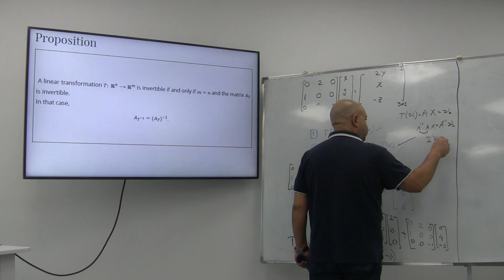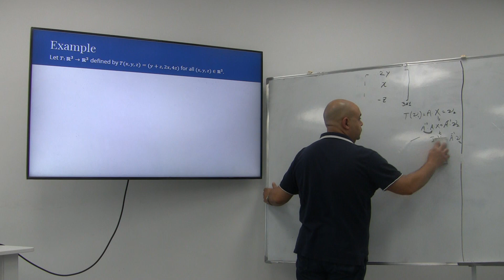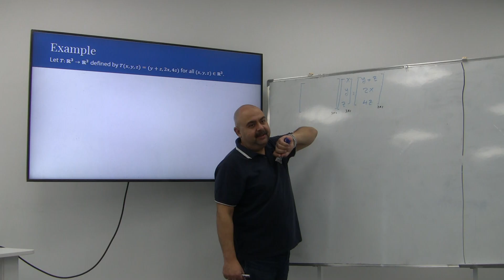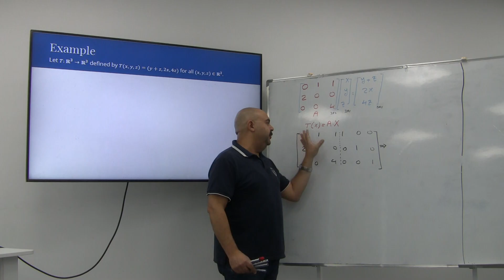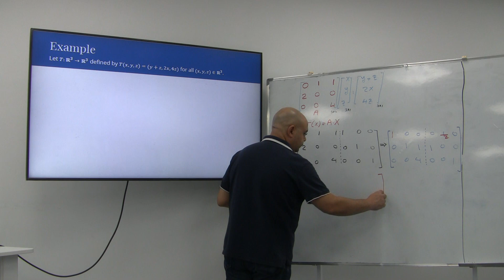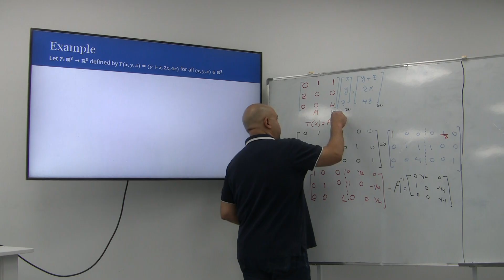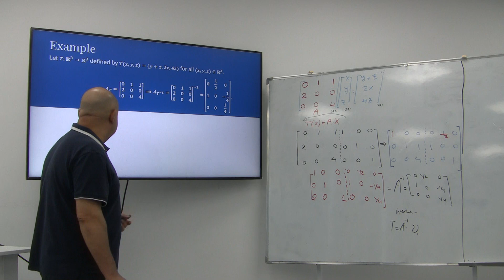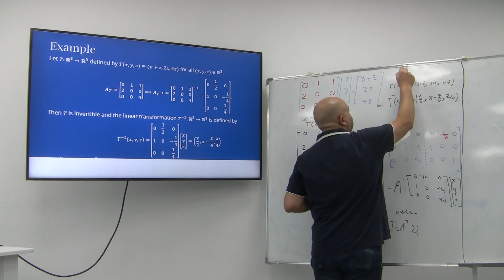W4 Linear transformation P3 2